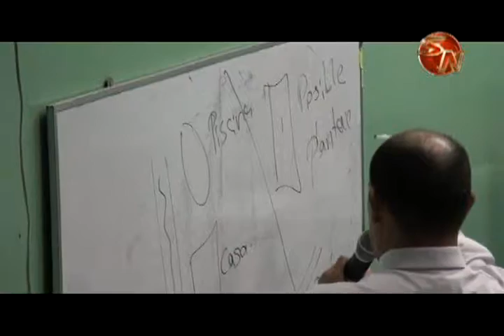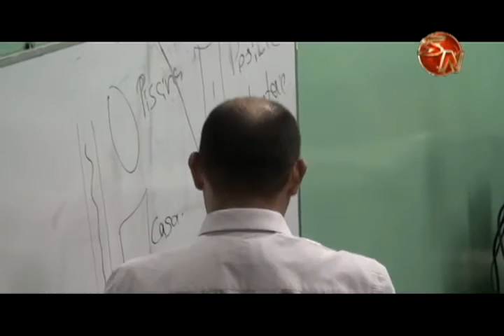Abogado de David West cataloga ilegal la acción del OIJ y pide liberación